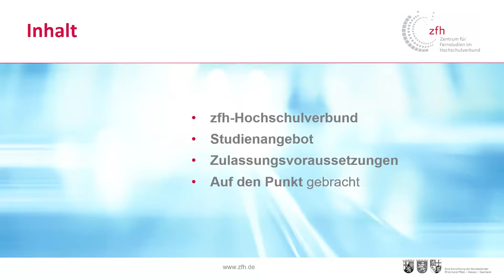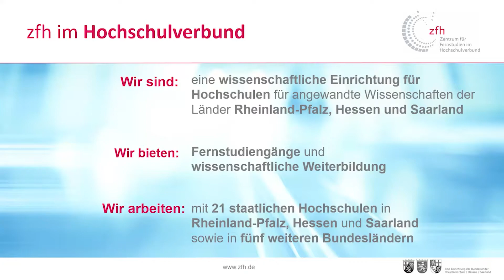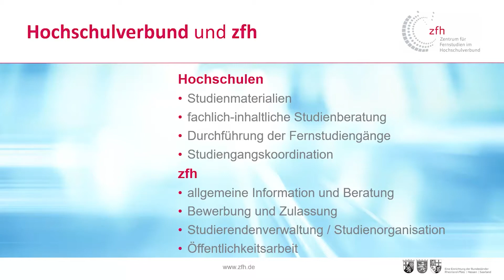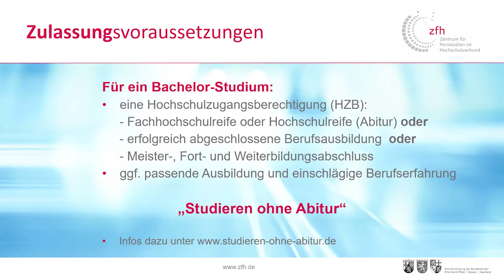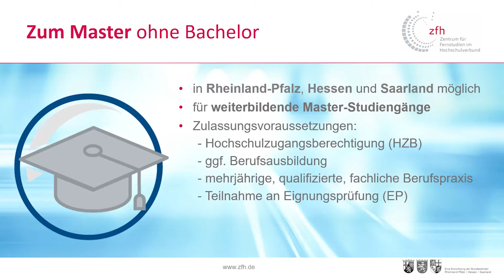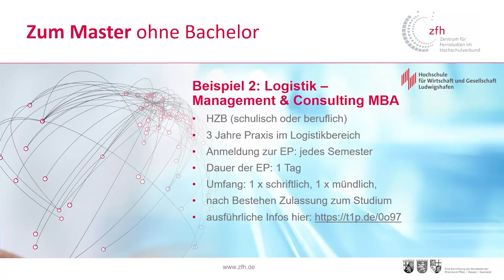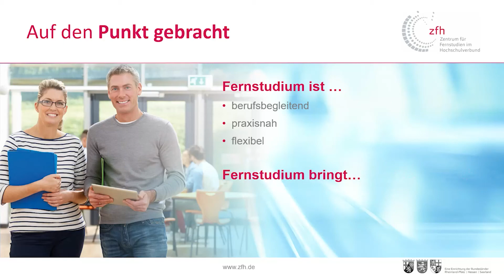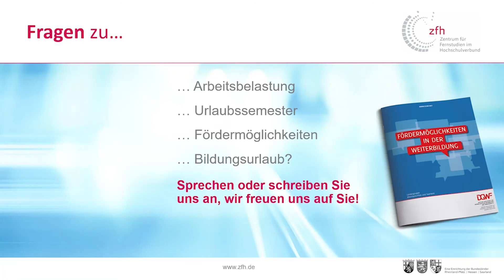Studieren ohne Abitur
Das Video "Studieren ohne Abitur?" weist auf die verschiedenen Zulassungsvoraussetzungen für Bewerber/innen ohne Abitur hin, die ein Bachelorstudium absolvieren möchten und erklärt, wie es möglich ist, ohne Bachelorstudium in ein Masterstudium einzusteigen.